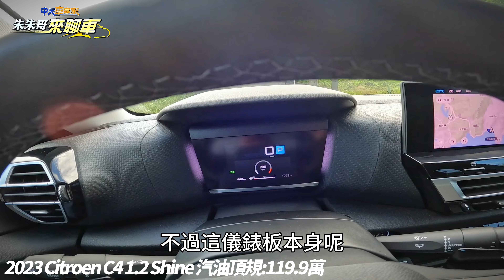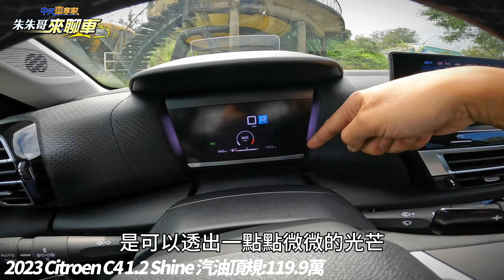Citroen C4 1.2 Shine:119.9萬 一鏡到底試駕｜國產日系休旅破百萬 雪鐵龍 C4 入門版百萬出頭｜魔毯懸吊超舒適 130匹馬力夠嗎【中天車享家】朱朱哥來聊車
在台灣日系國產休旅車都要百萬上下的現在，雪鐵龍最新推出的Citroen C4，1.2渦輪汽油版本，1.2 Feel只要106.9萬，是不是讓人感到很心動!但如果想要有更完整的主被動安全，中階車型C4 1.2 Feel+:112.9萬還有頂規版本C4 1.2 Shine:119.9萬，到底法系浪漫跑旅實際開起來，跟日系休旅車有什麼不同?1.2三缸渦輪引擎130匹馬力，真的夠用嗎?讓朱朱哥帶您用一鏡到底的方式，深入體驗這輛法系浪漫跑旅!

推薦相關影片：
MAZDA CX-60 25S AWD Exclusive:139.9萬 一鏡到底試駕｜中型SUV 2.5四缸自然進氣夠用嗎｜馬自達 CX60 2023【中天車享家】朱朱哥來聊車 @CtiCar
法拉利 SF90 載馬子自撞爛如廢鐵 沒想到2385萬車租來的?｜ferrari sf90 stradale crash ｜抖音 【中天車享家】朱朱哥來聊車 @CtiCar